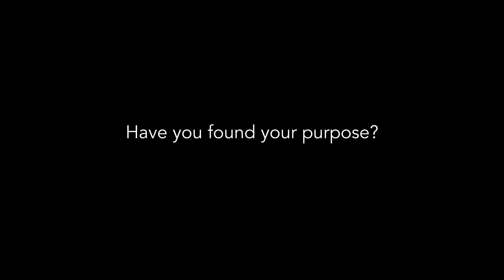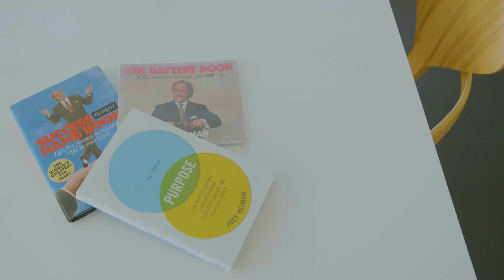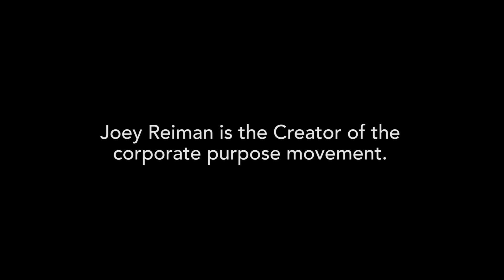How the Founder of Brand New World Studios Discovered His Purpose Through Healing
As a kid, Joey Reiman was told he had two options in life: to become a doctor or pursue law. But Joey had a different idea. He wanted to WRITE. However, any hope of a job became remote when he lost the use of his hand in an accident.

But through the power of love and prayer...
Joey found himself healed and found his purpose.